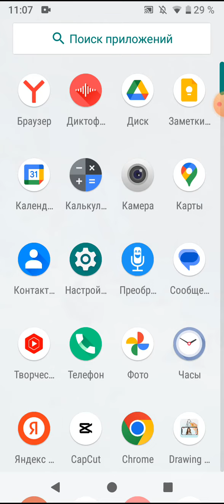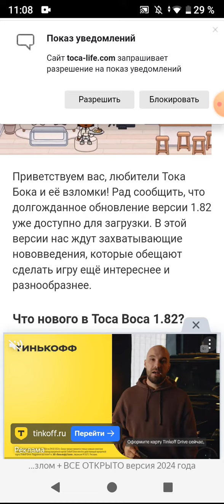как установить току взломку туториал